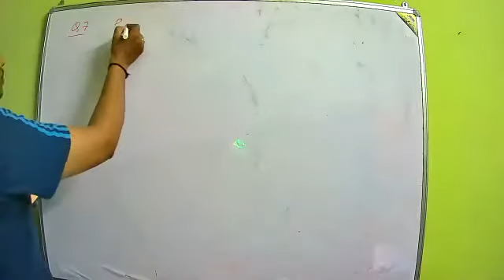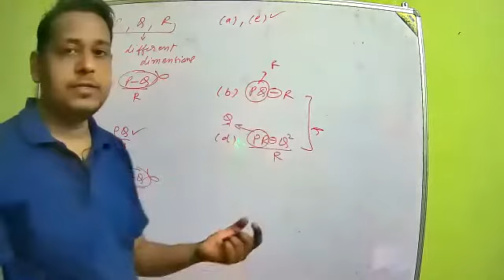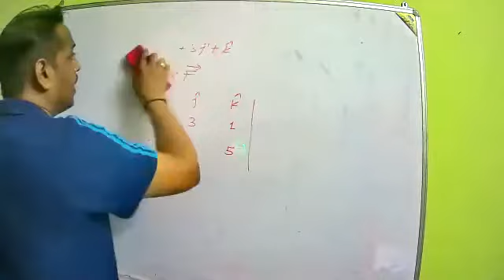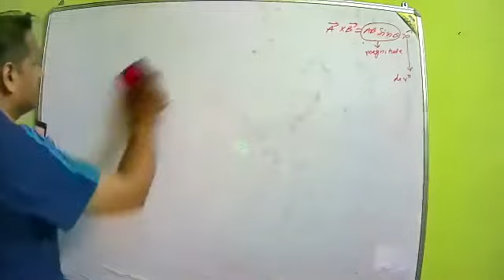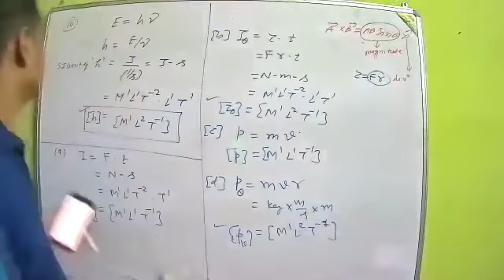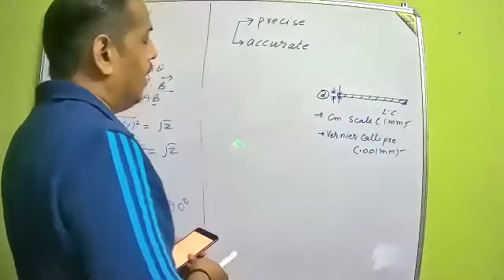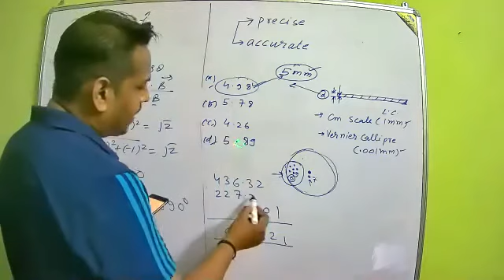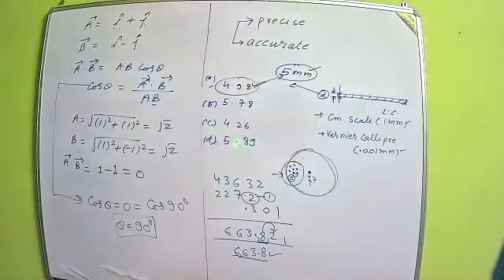Important Questions for NEET/JEE || Units & Measurement/Significant Figures|| DPP Solutions-2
Link for DPP👇👇

Dear Students,
Get Quality Video lecture, handwritten notes, DPPs and Problem Sheets.

2. Units and measurement Chapter

3. Units and dimension typed notes

5. Solved problems on dimensional formula

6. Dimensional Analysis

7. Solved problems on dimensional analysis

8. Significant figures & error in mesurement

9. Significant figures & error in mesurement solved problem

10. Solved problems on dimensional analysis-1

Class : 11 Physics (Hand written Notes)

Bhavesh sir
8 years of teaching physics (CBSE/NEET/JEE/Foundation Physics)
Author of National & International research papers
Join What’s Group
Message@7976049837